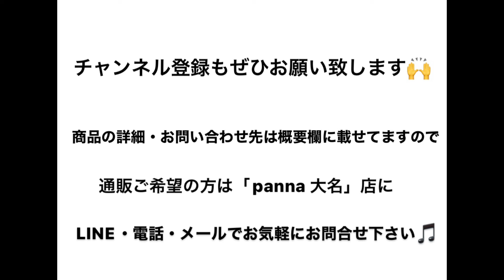進化を続けるジャージージャケットの本領発揮な一着✨【TAGLIATORE】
【＊こちらは「panna大名」店の取り扱い商品の動画です🎵】

✔︎panna 大名店

〒810-0041
福岡県福岡市中央区大名2-2-1ミキビル1F

⭐️お店のブログにて入荷情報・スタイリング・細かな商品紹介など、ほぼ毎日情報アップしてますのでぜひチェック下さいませ🙌

【TAGLIATORE〝G-DAKAR〟ヘリンボーンウールジャージージャケット】

col  /   ブラック
size  /  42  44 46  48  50 （168cm58kgでサイズ44着用）
price  /  143,000yen（tax in）